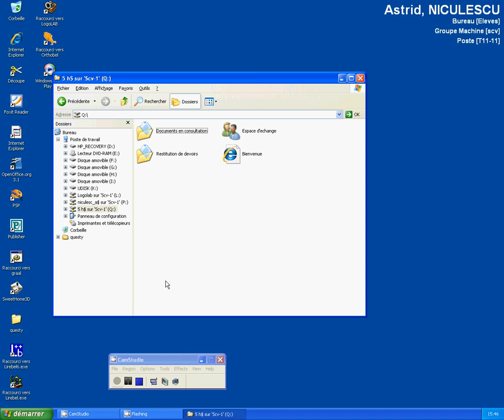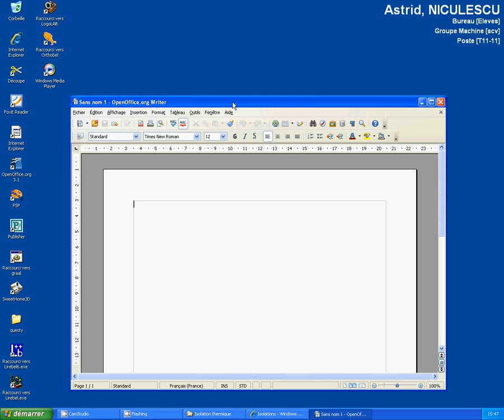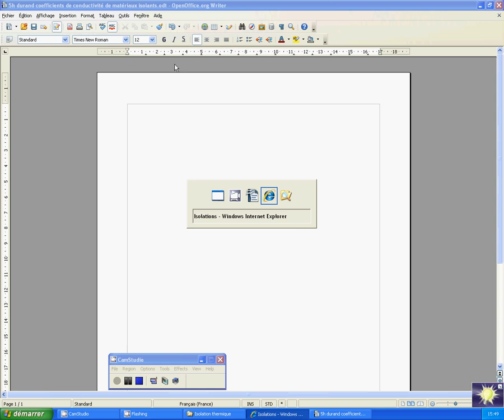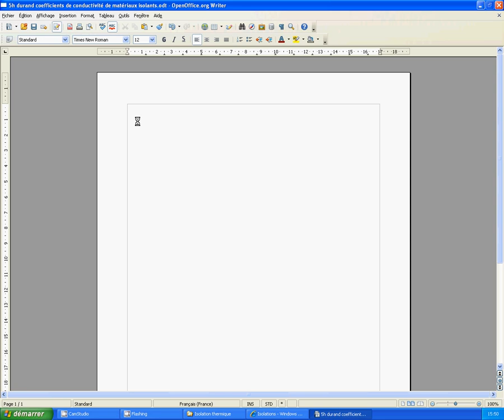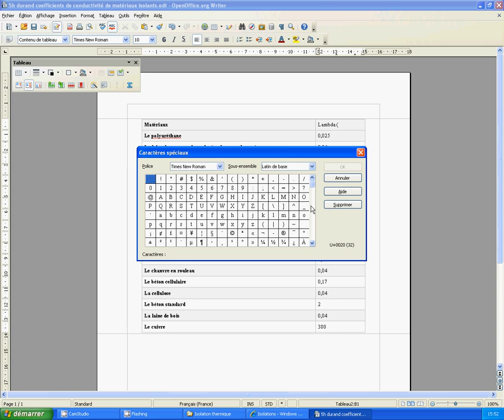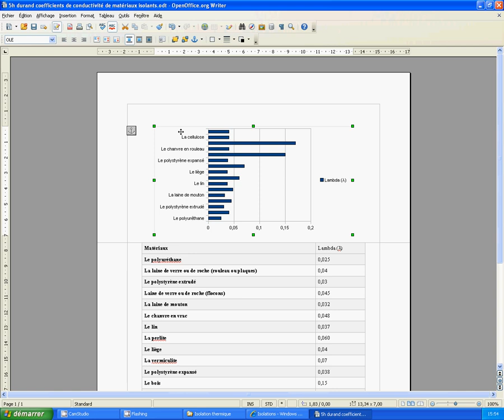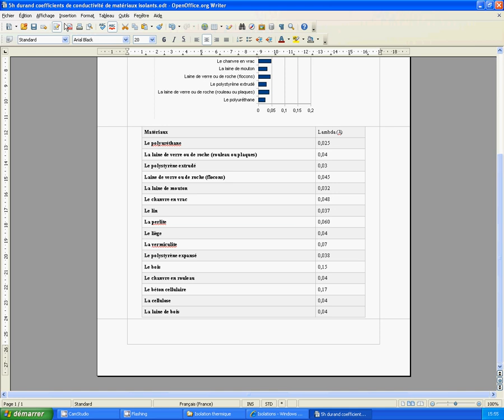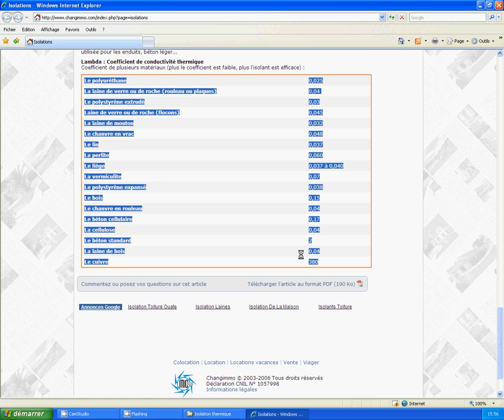Tutoriel graphique matériaux d'isolation (OOo texte)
Tutoriel destiné aux élèves de 5ème du collège Le Sacré-Cœur de Vannes :
- Comment coller un tableau de données avec OpenOffice.org texte.
- Comment ajouter un diagramme illustrant les données du tableau.